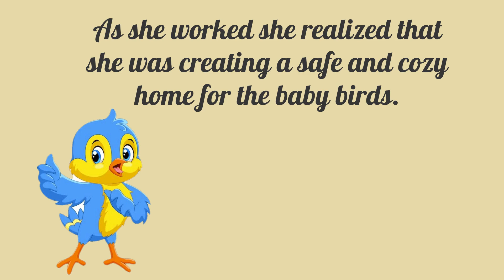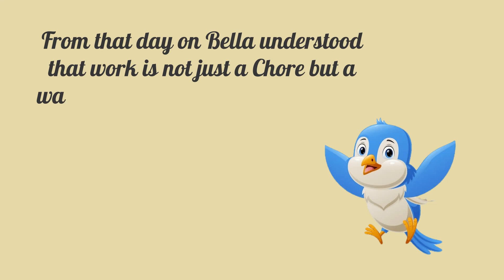Importance of work | Short Story | Moral Story |animated story |Bed stories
animation story bed stories Moral stories Importance of work | Short Story | Moral Story |animated story |Bed stories This channel is not only for Kids .This is for everyone who wants to learn English .